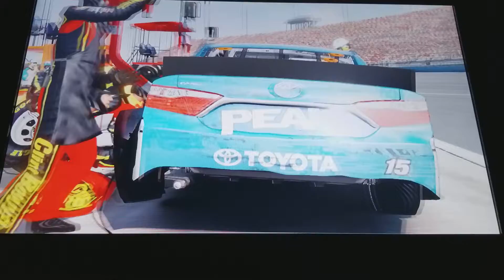Axalta Cup Series 16 Auto Club Sprint 400 12/25